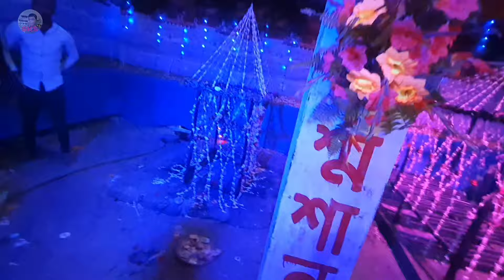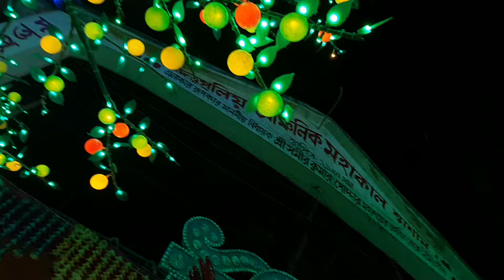শ্মশান কালী পুজোর ভয়ানক দৃশ্য | Duttapulia sasan kali puja 2024 | shamshan ghat